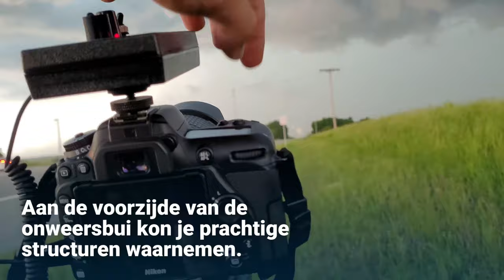Een 'Severe Thunderstorm Warning' voor onweer! | Stormchasen in de VS #4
Een aantal collega's is komende tijd in de Verenigde Staten om te 'storm-chasen'. Supercells, wateroverlast, zandstormen en misschien wel tornado's; het komt allemaal voorbij! Komende tijd houden wij jullie op de hoogte van het extreme weer in de VS op onze Youtube-pagina.

📸: Christian Versloot